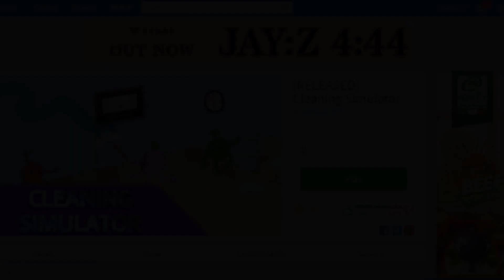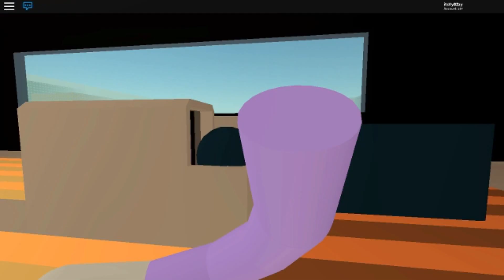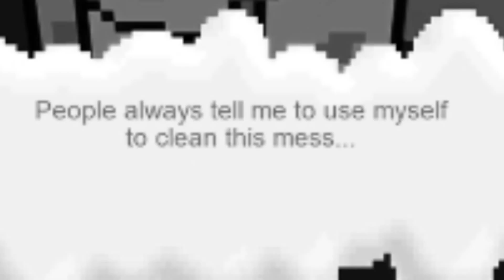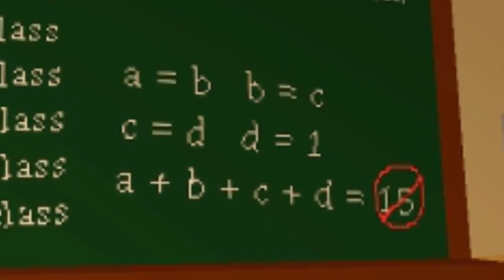Wait.....I'm Supposed to be Cleaning!?!? - Roblox (Cleaning Simulator Game play)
Why clean when you can just dance!!!

What's up people! Sorry i haven't been uploading for a while and i know i said i'm gonna be posting specifically on Csgo. but here's a video for you guys. I worked pretty hard on it so Enjoy!

- Stay Safe.